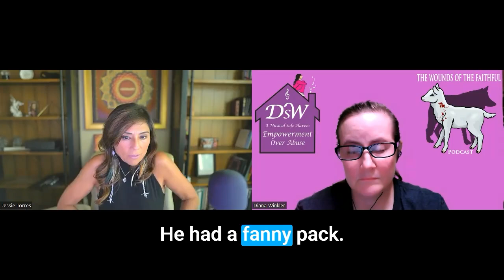How Could This Be Part Of God's Plan? Jessie Torres#shorts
Jessie Torres talking about the loss of her 2 brothers to murder. She is really angry at God. Listen to the full episode here:

bio:

For the last 18 years Peak Performance Coach and Life Strategist, Jessie Torres has coached thousands of High Performance People from all walks of life and various parts of the world that have achieved success and the highest level of fulfillment. Out of the top 120 coaches on the planet, Jessie ranked either number 1 or top 3 in every measurable category while working with the top coaching company in the world. Jessie is fueled by a passionate love for humanity and a burning desire to end suffering. She is driven to discover the truth of the client’s deepest potential and unlock the limitless opportunities that leave others in the dark ages! Bringing all levels of mindset, emotional intelligence, energy and strategy with an authentic, client driven approach. Jessie’s teachings will help you transform your life from pain or trauma into purpose and passion, what Jessie refers to as “Fierce Grace”.

Link Tree

Available on Apple Podcasts, Spotify, iHeart Radio, Google Podcasts, Pandora, Stitcher, Listen Notes

Can’t travel to The Holy Land right now? The next best thing is Walking The Bible Lands! Get a free video sample of the Bible lands here!

Get one free month of Blubrry podcast hosting with the promotional code: FAITHFUL

Get quality podcast guests and interviews from PodMatch! Get paid to be a host! Sign up below:

Visit my friends at the Heal Thrive Dream Boutique for some cool T-shirts, jewelry and other merch!

 DIANA98825

Bible Study Notebook From Karen Robinson! Check it out!

Bible Planner For Survivors